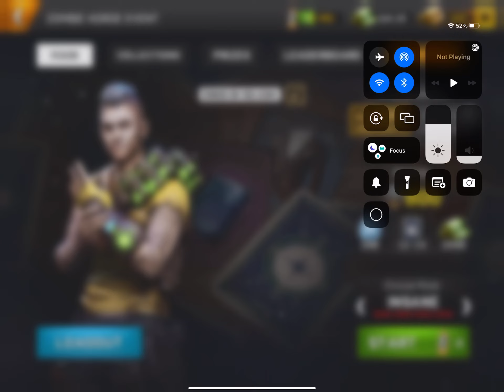Left To Survive - Zombie Horde Event - 28/01/2022 - INSANE MODE - MAP5